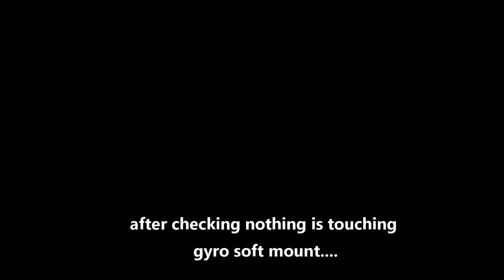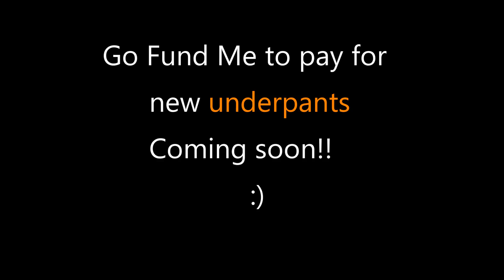Joshua Bardwells Kakute F4 goes ape $hit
Update - tried a second of these boards in a different setup/quad with no wires near the gyro. Exact same problem. Quad flys well, but if you do a hard left, then go immediately into a hard right, the quad goes into a spin. I’ve now removed the foam soft mount and the problems have dissapeared. Wondering whether some early prototypes are doing the rounds.

Yes, Bardwell is a nice fella, and the thumbnail and the video are done with laughter so no angry fans pls.

Possible this was a loose wire touching the gyro but i did check the second time!

My advice - run all wiring beneath the flight controller, and if need be remove the foam soft mount and soft mount the board. Was a nice board to setup and solder (pads rather small tho), and in this situation with a 4 in 1 without a reg, still a great option.

Happy flying!!